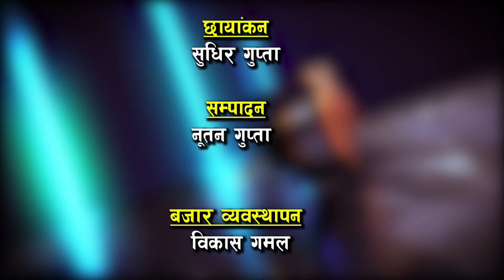जब देखि च्याउ खेति शुरु गरे, जीवन सुधारिएको छ : आकाश बाडे